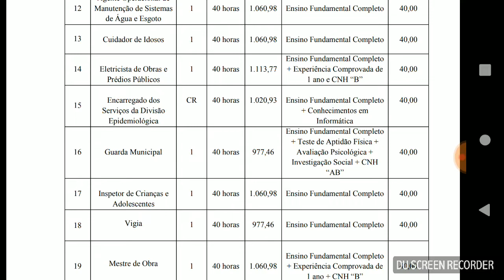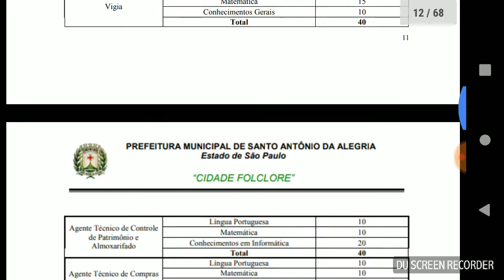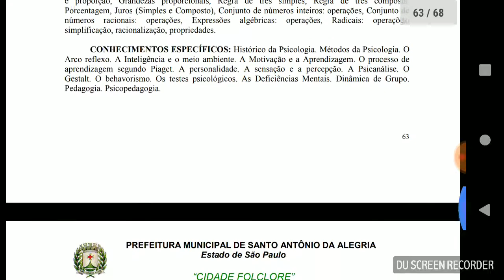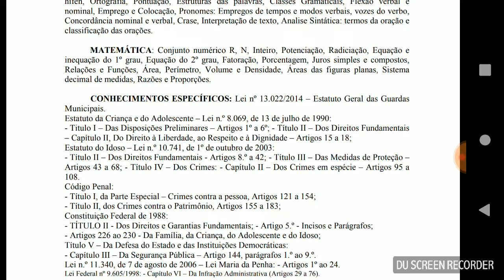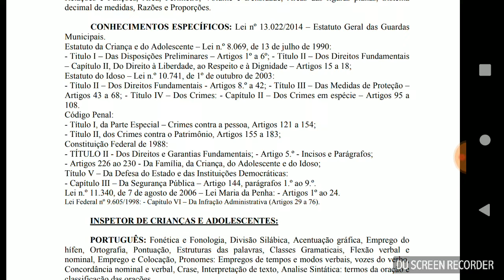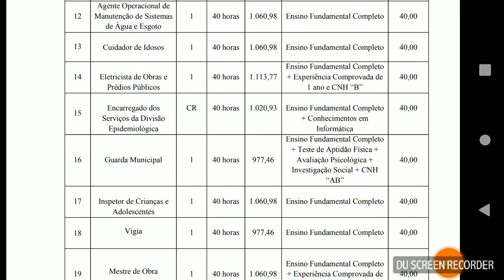Concurso para Guarda Municipal - Santo Antonio da Alegria - Cidade Folclore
canal azul marinho

Para pedir camiseta com a frase: "A vida é muito boa e sempre vai dar certo".

Whatsapp Eliel Miranda

Para estudos pagos, em grupos de whatsapp

Whatsapp Eliel Miranda

Nossos outros canais:

Acesse o Canal Até onde você quer ir???

Rede social